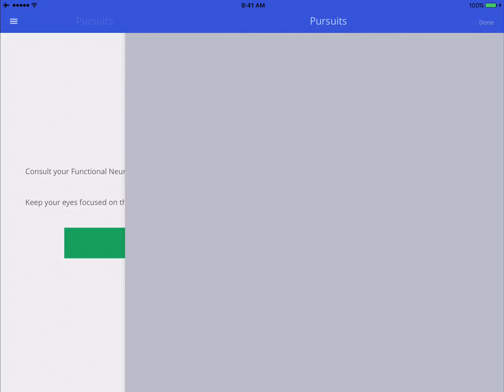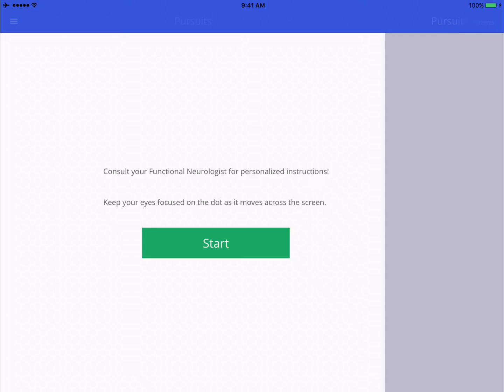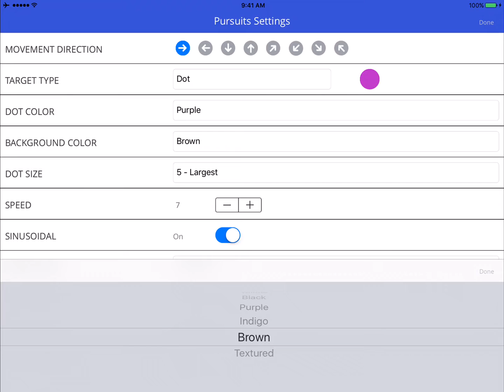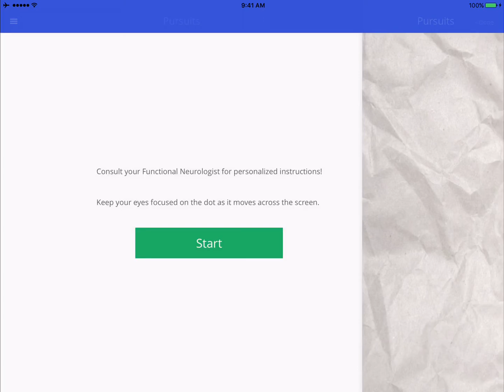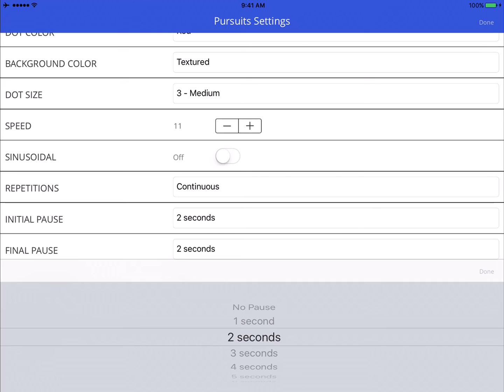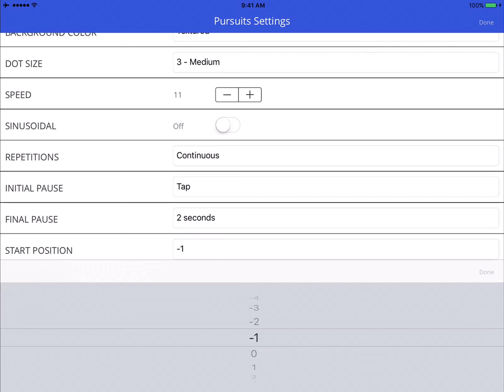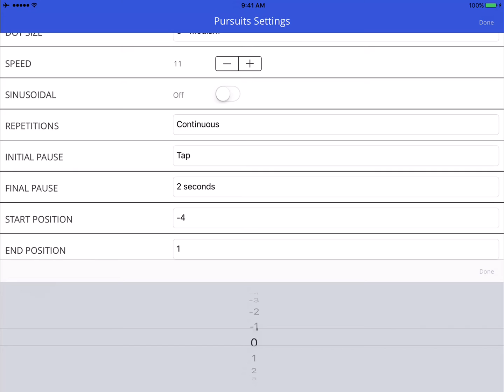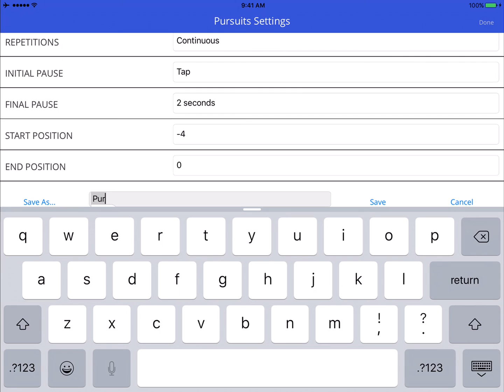Focus Builder Pursuit Tutorial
Tutorial explaining how to navigate the settings in the Focus Builder Pursuit exercise.